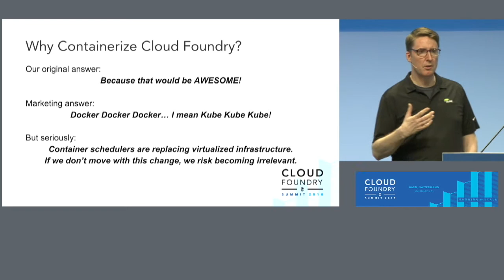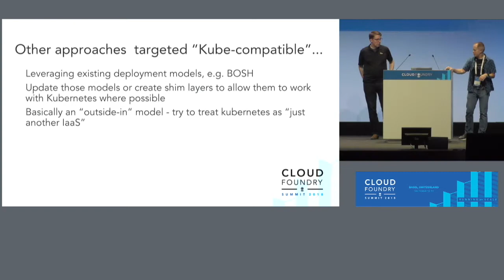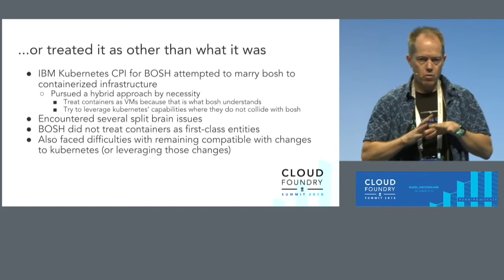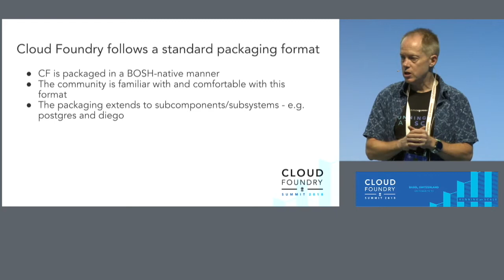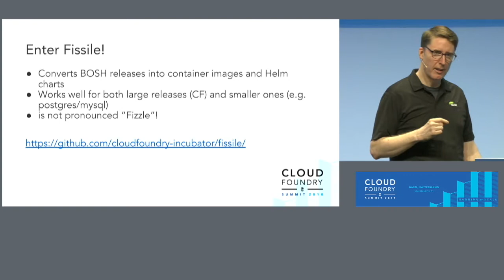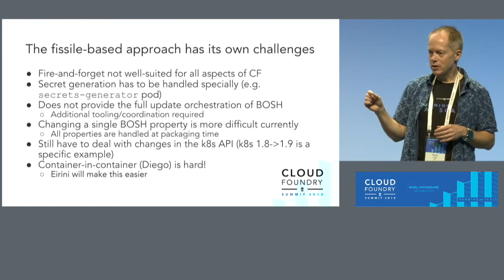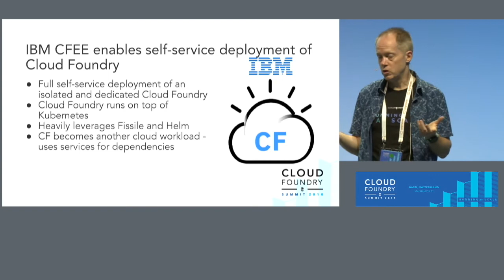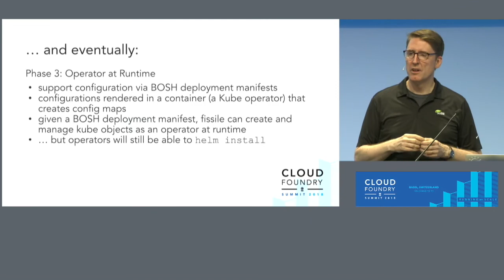Piloting Cloud Foundry into Containers - Then, Now, and Next - Sandy Cash, IBM & Troy Topnik, SUSE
Creating a commercial Cloud Foundry distribution for a containerized environment brings up a number of challenges. Drawing on real-world experience providing a commercial Cloud Foundry distribution in which the entire stack runs on top of Kubernetes, this session summarizes the history of this style of Cloud Foundry deployment. Sandy and Troy examine some of the advantages of this approach as well as the challenges and solutions, including deploying Cloud Foundry, upgrading and scaling it, providing Cloud Foundry-as-a-Service, and staying in sync with upstream changes. They also describe development currently underway that brings containerized Cloud Foundry more closely in line with recent developments in BOSH.